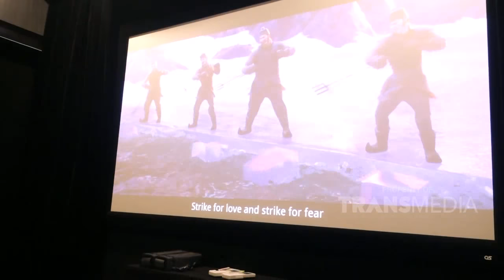Cici Thalia Fokus Nonton, Tiba-Tiba Jadi Mau Nyanyi Lagu Frozen| Best Moment Diary The Onsu (9/6/20)